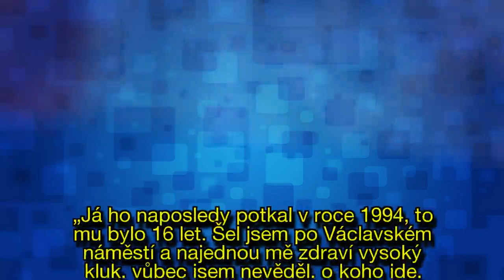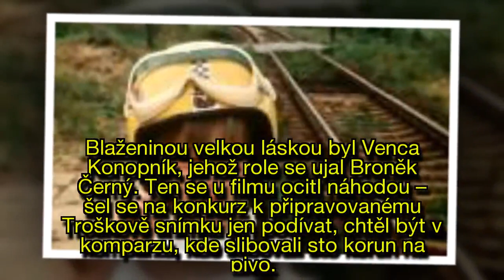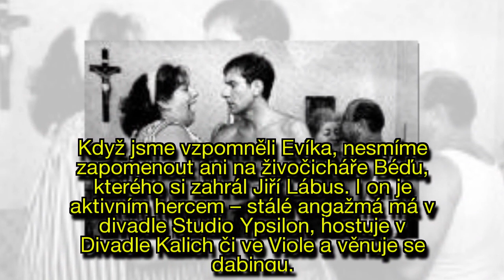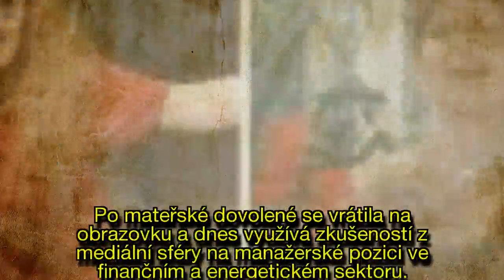Helena Růžičková (†67) uměla čarovat i ve skutečnosti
O princezně Jasněnce a létajícím ševci je klasika: Helena Růžičková (†67) uměla čarovat i ve skutečnosti
O princezně Jasněnce a létajícím ševci je pohádková klasika z roku 1987. Kromě Jana Potměšila (52) a Michaely Kuklová (49) vás v roli zlé čarodějnice jistě každý rok pobaví legendární herečka Helena Růžičková (†67). Věděli jste, že Růžičková měla magické schopnosti i v reálném životě?